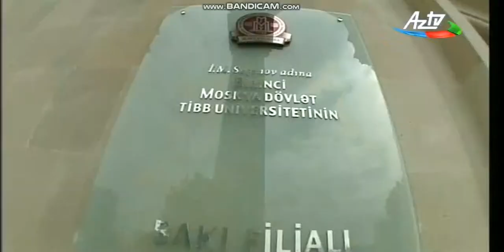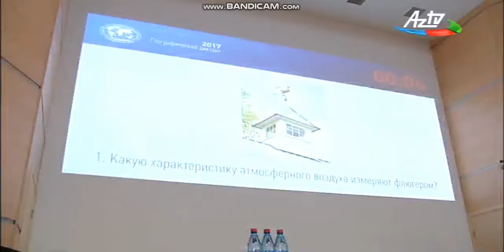ADPU Tarix və Coğrafiya Fakültəsi - "Beynəlxalq Coğrafi imla - 2017" / AzTv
ADPU Tarix və Coğrafiya Fakültəsinin müəllim və tələbə heyəti  26 noyabr 2017-ci il tarixində MDU-un Bakı Filialında Rus Coğrafiya Cəmiyyətinin təşkilatçılığı ilə 26 ölkədə eyni anda keçirilən  III "Beynəlxalq Coğrafi imla - 2017"-də iştirak etmişlər.